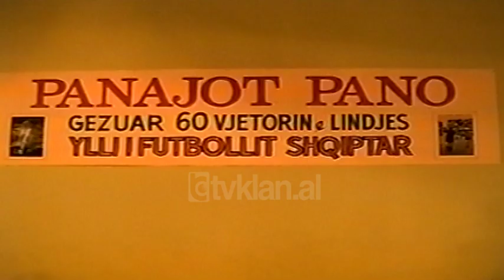Ditëlindja e Panajot Panos - (15 Mars 1999)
Festohet 60 vjetori i lindjes së Panajot Panos. Sot në mbrëmje në mjediset e Shtëpisë Qëndrore të Ushtrisë në kryeqytet. Autorit të 500 golave në 15 vjet karrier, futbollistët më të famshëm shqiptar të Partizanit e të Kombëtares, lojtarit më popullor i konsideruar një mit, i quajtur nga të huajt Peleja i shqipërisë ndoshta talentit më të madh që ka njohur futbolli kombëtar, mbretit të vërtetë të golit.

Panajot Pano futbollisti i niveleve të larta botërore bashkë me përvjetorin i është dhënë edhe “Urdhëri i Artë i Naim Frashërit”, si një pension krejt i veçantë. Një mbrëmje emocionuese në të cilën nuk munguan të jenë të pranishëm të gjithë bashkëkohësit e tij.

Figura të shquara të sportit shqiptar, personalitete të jetës shqiptare, të sportit e të politikës./tvklan.al